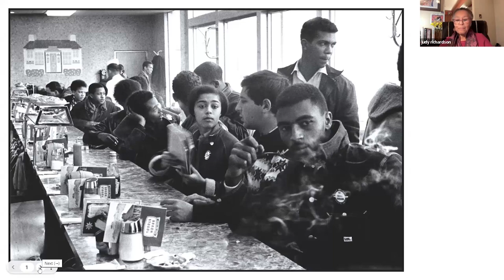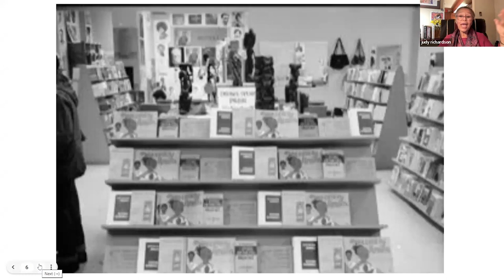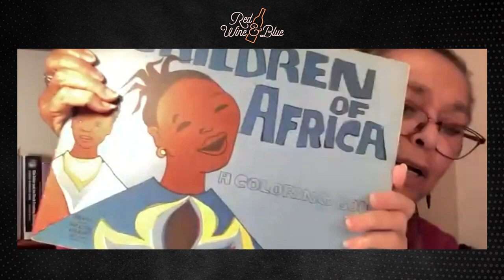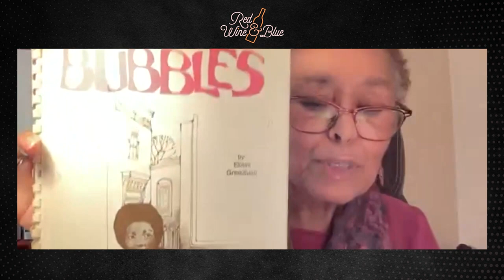Fighting for Civil Rights: Why Accurate History Matters (with Judy Richardson)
Those who don't learn from history are doomed to repeat it! Understanding the past is imperative to bringing change today. Join us to hear from Civil Rights activist Judy Richardson who was a student activist with SNCC (Student Non-Violent Coordinating Community) and participated in the Freedom Summer in 1964. Now a documentary filmmaker, she has continued to work for civil and human rights and will share her experiences and expertise with us.